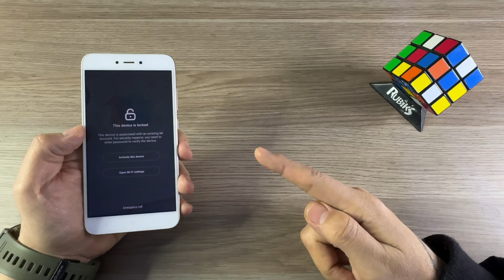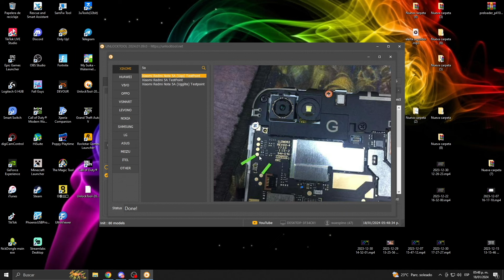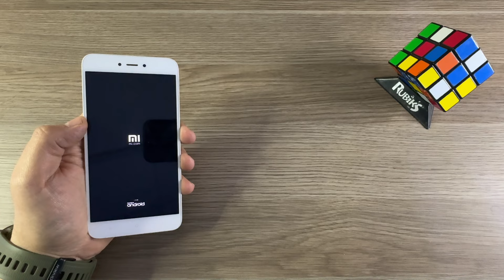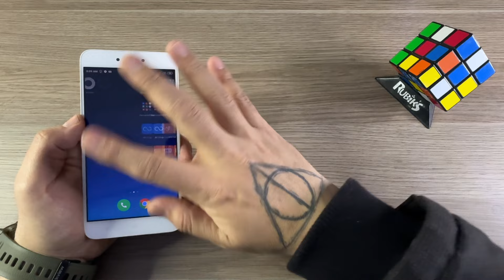Desbloqueo MI ACCOUNT Redmi Note 5a *Con un clic*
El dia de hoy me llego un Redmi Note 5a para desbloqueo de MI Account espero que les sirva

Si estas interesado en una licencia para UNLOCKTOOL manda mensaje a mi pagina de facebook por ahi te doy información